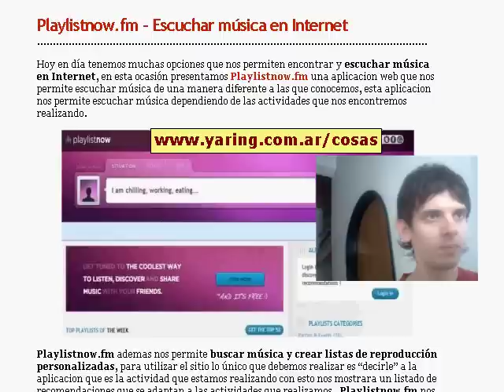Sitio Web para escuchar Musica Online Gratis (Radio Online MP3s)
Sitio Web para escuchar Musica Online Gratis (Radio Online en Ingles). Esta Radio recomienda Musica en base a lo que estemos haciendo en ese momento, podes crear listas de reproduccion, integra el Login con Facebook, etc